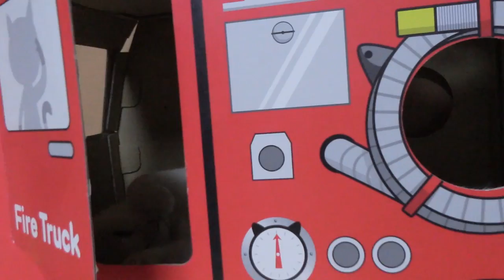【Jean & Pont 1440】あんなに嫌がっていたあんずちゃんがケージでくつろぐ 2018/8/8 ジャン ポン あんず カオリン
あんずちゃんはすでに我が家に１年いますが、ある日からケージを嫌い部屋の中で過ごすようになっていました。
最近カオリンがケージを出るようになって扉を開放し出入り自由にして見た所、あんずちゃんがケージの３階にあるハンモックで寝るようになりました。
もう数日後にはお別れが迫っている２匹なのですが、毎日変化が起こっています。
手放すことが苦しいです。